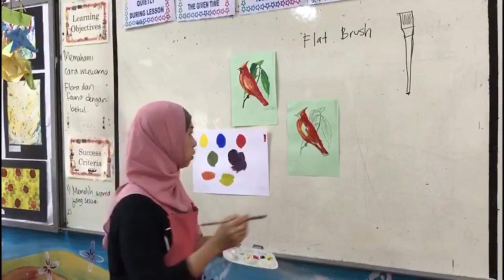171105 SKDP FAS seni halus video from parents